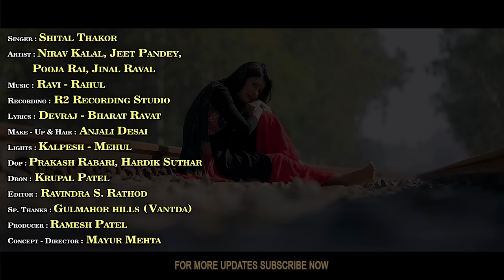Teri Yaado Me Ghut Ghutke Marne Hai Lage || तेरी यादो में घुट घुटके मरने है लगे || Shital Thakor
To set " Aankho Se Aashq Behne Lage " as your callertune

To set " Jinko Mana Dilbar " as your callertune

To set " Pyar Ka Kaisa Yeh Inaam Diya " as your callertune

To set " Pyar Ke Badle " as your callertune

To set " Pyar Mein Vada Karke Tod Diya " as your callertune

To set " Teri Yaadein " as your callertune

To set " Zindagi Ae Meri " as your callertune

Album : Teri Yaado Me Ghut Ghutke Marne Hai Lage - तेरी यादो में घुट घुटके मरने है लगे
Singer : Shital Thakor
Artist : Nirav Kalal, Jeet Pandey, Pooja Rai, Jinal Raval
Lyrics : Devraj - Bharat Ravat
Dop : Prakash Rabari, Hardik Suthar
Drone : Krupal Patel
Editor : Ravindra S. Rathod
Dubbing & Background Music : Kamlesh Vaidya (Arohi Studio)
Concept - Director : Mayur Mehta
Producer : Ramesh Patel
Design : Sunny R Patel
Genre : Hindi Sad Song
Music Label & Copyright : Ekta Sound